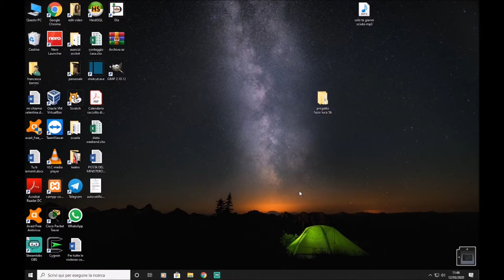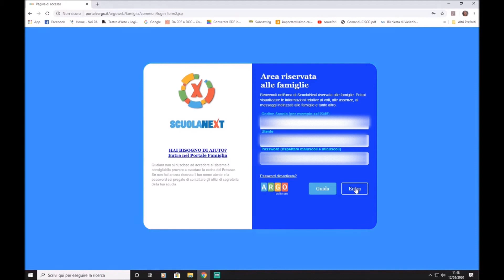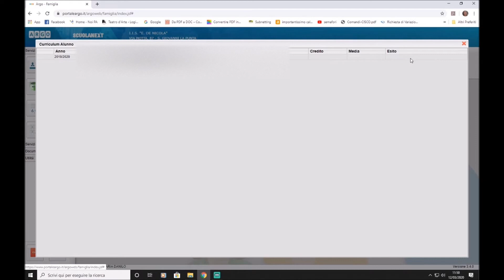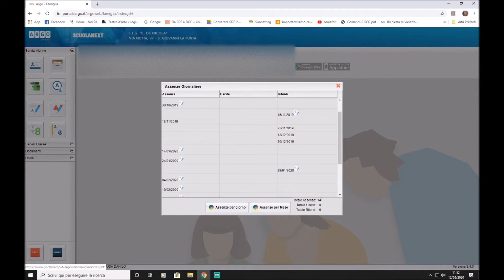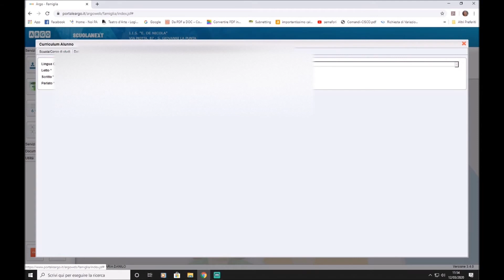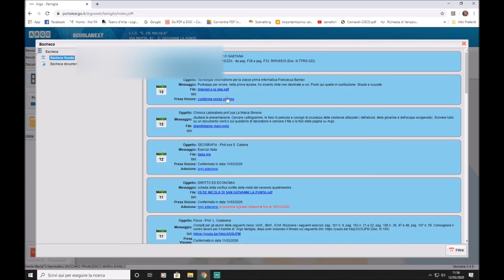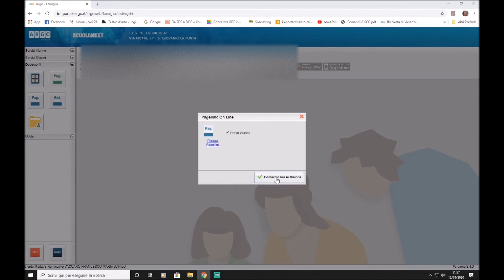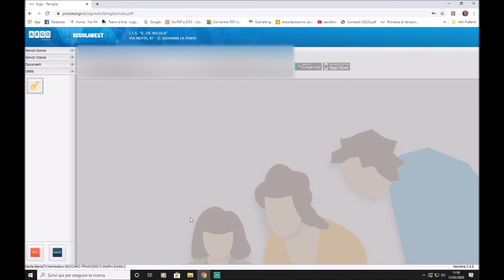Tutorial Argo Famiglia: panoramica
Piattaforma Argo famiglia. Panoramica sulle funzioni